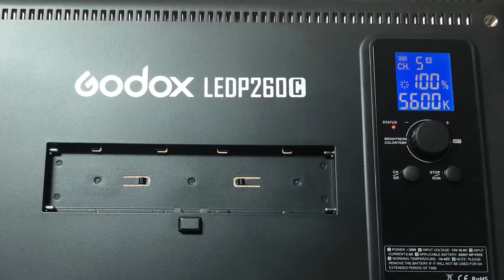[보부상] 룩스패드43은 가라! 고독스 p260c LED 조명 박스 개봉기~ 유튜버 조명, godox 260c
(예고편)_중국제는 왠지 불안하다...